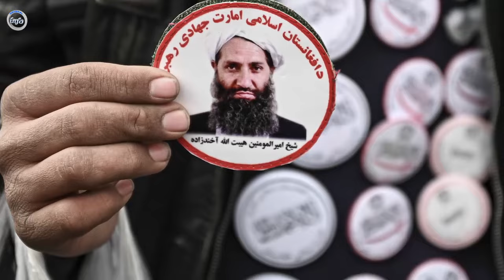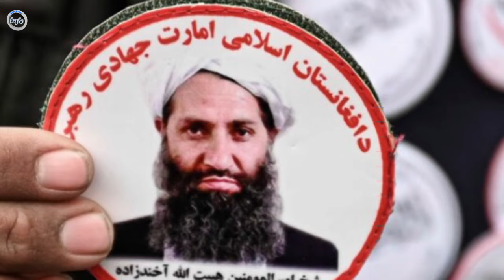شاهین شمال در تبعید زنده به گو..ر شد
یاد داشت مهم: مسئولیت خبر و مطالب به منبع برمیگردد. تیم کاری  پایگاه خبر  در مورد نظری ندارد